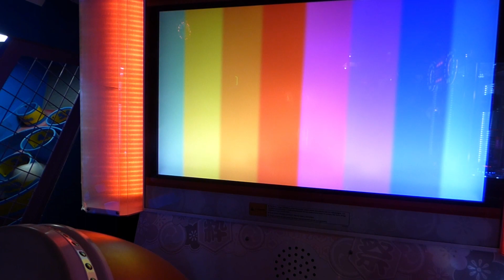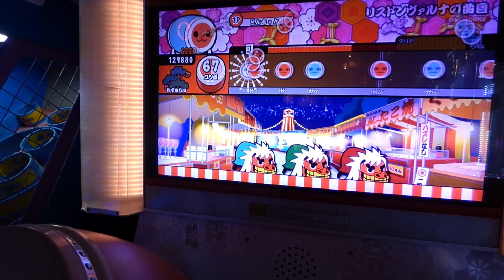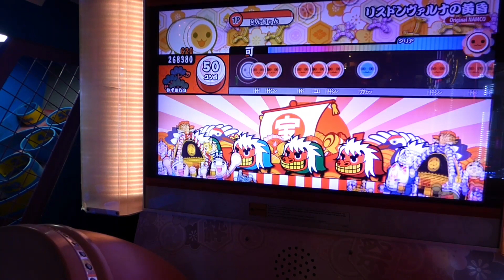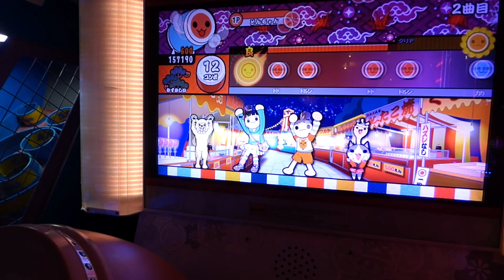Rhythm Games #27: Wadaiko Master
Wadaiko Master is a version of Taiko no Tatsujin developed specifically for arcades in Brazil in 2014. While there are no gameplay differences, I couldn't pass up the chance to give it a play at Marvin's Marvelous Mechanical Museum!